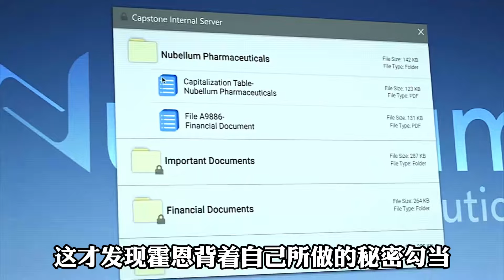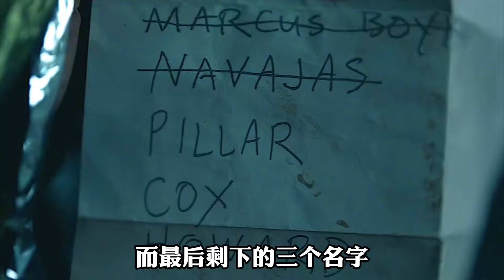終極名單03:特種兵王為了給妻女復仇，竟然在市中心引爆炸彈